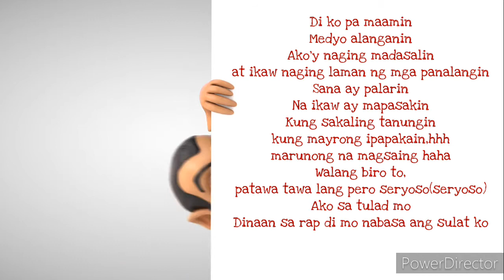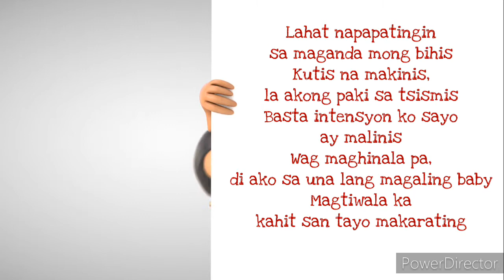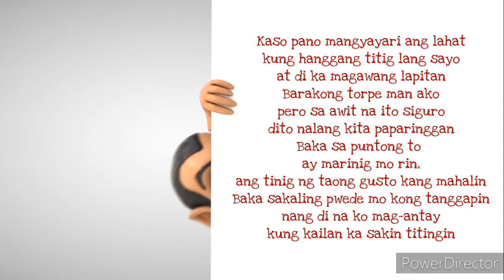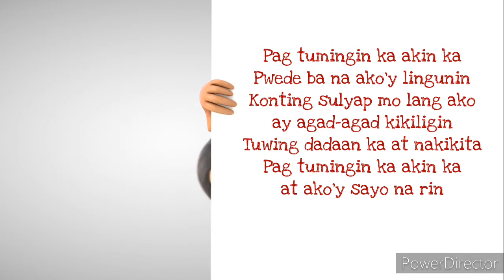Princess Thea- Pag Tumingin Ka Akin Ka (Lyrics)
Di ko pa maamin
Medyo alanganin
Ako’y naging madasalin at ikaw naging laman ng mga panalangin
Sana ay palarin
Na ikaw ay mapasakin
Kung sakaling tanungin kung mayrong ipapakain,hh marunong na magsaing haha
Walang biro to, patawa tawa lang pero seryoso(seryoso)
Ako sa tulad mo
Dinaan sa rap di mo nabasa ang sulat ko

Ikaw ang napi-feel, para sakin you’re the best
Tayong dalawa ay laging chill, hindi ka mai-stress

(Basta)Pag tumingin ka akin ka
Pwede ba na ako’y lingunin
Konting sulyap mo lang ako ay agad-agad kikiligin
Tuwing dadaan ka at nakikita
Pag tumingin ka akin ka at ako’y sayo na rin

Napapatingin sa maganda mong bihis
Kutis na makinis, la akong paki sa tsismis
Basta intensyon ko sayo ay malinis
Wag maghinala pa, di ako sa una lang magaling baby
Magtiwala ka kahit san tayo makarating

Pag tumingin ka akin ka, di mo na kinakailangan na
Lumiko pa sa iba, wag mo na akong pangilagan
Para maisakatuparan pinakahinihiling ko
Kaya andito lang ako, nag-aantay sa pagtingin mo

Pag tumingin ka akin ka

Pag tumingin ka akin ka na matik na talagang nakakaakit ka para kong minamahika
Gusto kong mapasakin ka dun din naman to pupunta kaya kung pwede wag nang pahabain pa
Kase handa kong ibigay kahit ano man hilingin mo, alam ko naman na tulad ko ang yong tipo
Yung tipong kayang masakyan ang mga trip mo, wag kang mag-alala malinis ang aking motibo
Kaso pano mangyayari ang lahat kung hanggang titig lang sayo at di ka magawang lapitan
Barakong torpe man ako pero sa awit na ito siguro dito nalang kita paparinggan
Baka sa puntong to ay marinig mo rin, ang tinig ng taong gusto kang mahalin
Baka sakaling pwede mo kong tanggapin nang di na ko mag-antay kung kailan ka sakin titingin